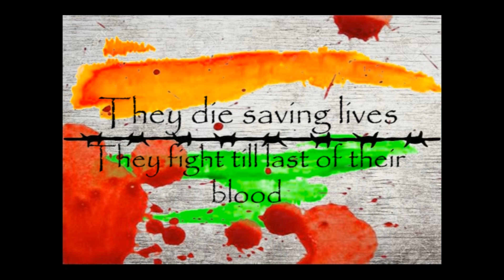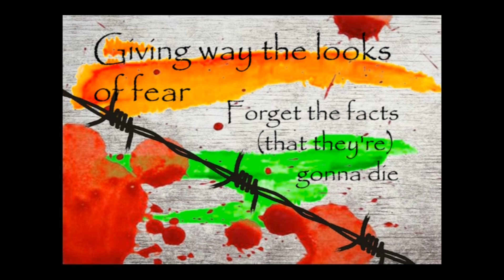A band of Ranchi - Fight(the story of a soldier) Official lyrical Video